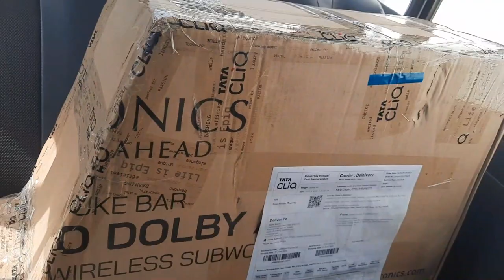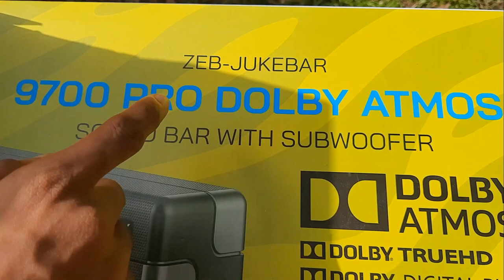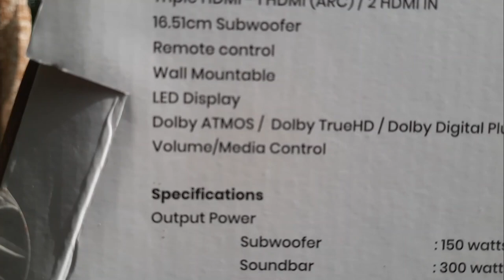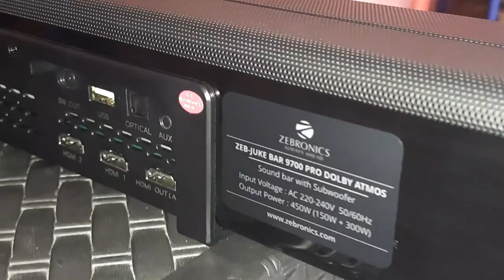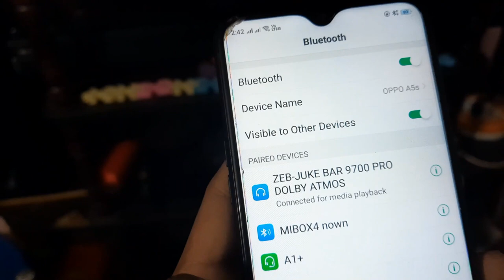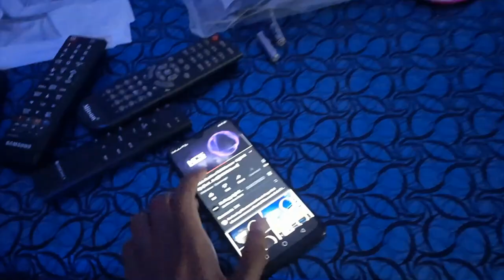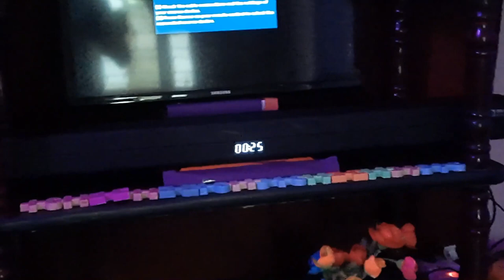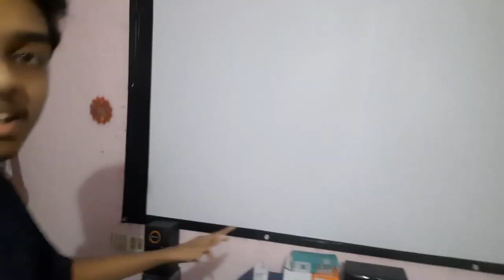GUYS നിങ്ങൾക്കും DOLBY ATMOS SOUNDBAR കിട്ടും |ഇതു ഭയഗ്രമാ🔥🔥| ZEBRONICS JUKEBAR 9700 PRO DOLBY ATMOS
This product by on TATA QLiQ
Wow!Check out this amazing find Like or comment to tell me what you think, or share for warm fuzzies.

ZEBRONICS ZEB- JUKE BAR 9700 SOUND BAR DOLBY ATMOS

Follow me and chat me on Instagram
Action dude